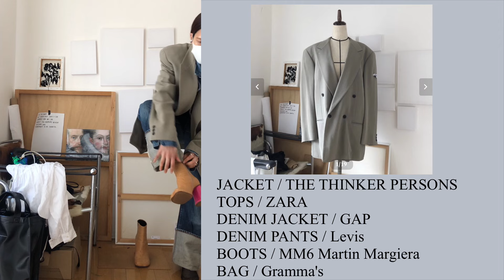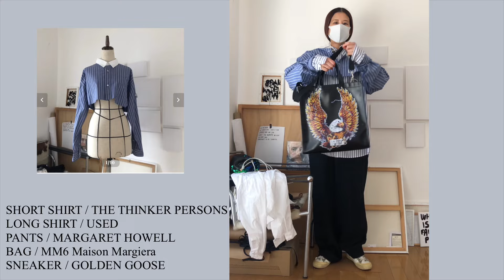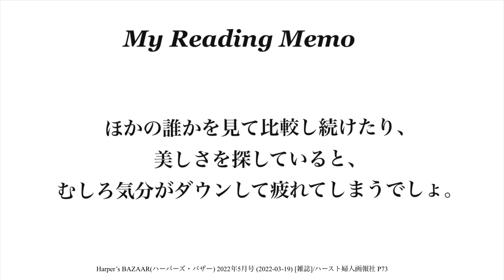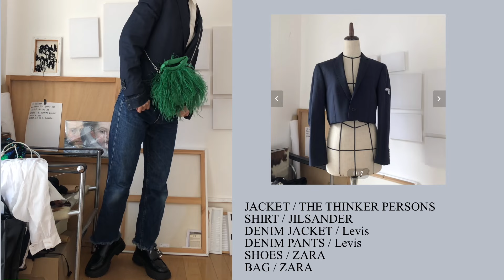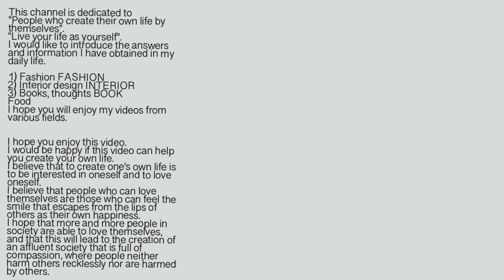STYLING＋QUOTE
今回の動画は「THE THINKER PERSONS」のスタイリングを考えた日に、Harper’s BAZAAR 2022年5月号を読んでいたので、そこから得た素敵だなと思う考え方や感想をお話しました。

I was reading the May 2022 issue of Harper's BAZAAR on the day I came up with the styling for "THE THINKER PERSONS" for this video, so I shared some thoughts and impressions I got from it that I thought were wonderful.

この動画を見て下さりありがとうございます。

reference

Harper’s BAZAAR(ハーパーズ・バザー)
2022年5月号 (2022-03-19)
 [雑誌]/ハースト婦人画報社

◼️Life Style Createとは

『Life Style 』生き方、人生観、価値観
『Create 』創造、作る

"自分の人生を自分で創る人"
"自分の人生を自分らしく生きる人"
を目指す私の日々の生活の中で得た答えや感じたことなど発信していきたいと思っています。

自分の人生をcreateするとは自分に興味を持つことであり、そして自分を愛することに繋がると信じています。
自分を愛することが出来る人は、人の唇からもれるほほえみを自分の幸せだと感じられることが出来る人だと思っています。
自分を愛することが出来る人が社会に増えることで、無闇に人を傷つけてしまったり、傷つけられることのない思いやり溢れる豊かな社会作りに繋がっていったらいいなと私は思っています。

◼️自己紹介

1984年東京都国立市生まれ。
2004年大学で司書資格を取得。
2019年に『YSTORE』を立ち上げました。
2021年にはじめて哲学を考えるための絵本『NOT ALONE』を出版。
2022年には"自分らしく生きたい"と願う私が日々
学んだことや知ったことなど発信する『Life Style Create ch/ SUURKIITOS』の配信をYouTubeにて開始。
2023年"自分らしさ"を表現するアイテムとしての今ある資源を使って洋服作りを開始。
『THE THINKER PERSONS』を立ち上げました。

現在、パートナーと2人暮らししながらlibrarianとして都内の図書館にて勤務しています。

LINK